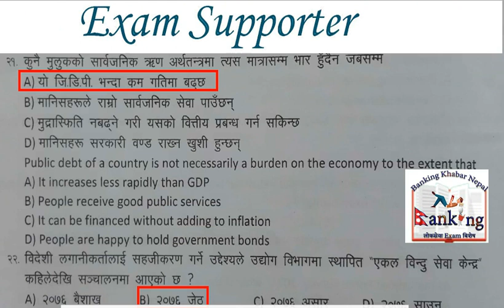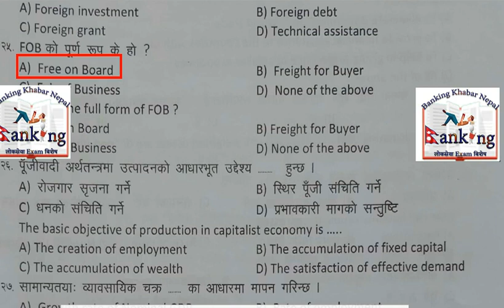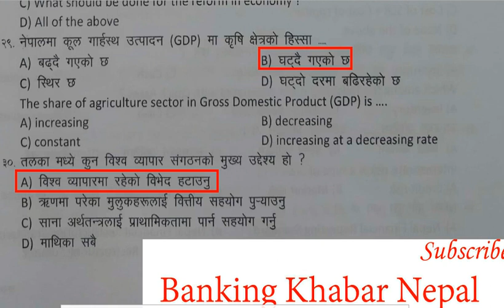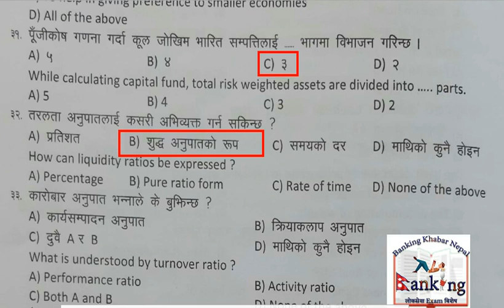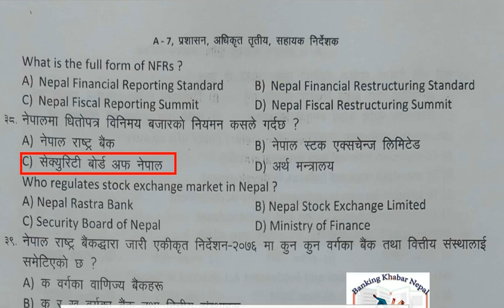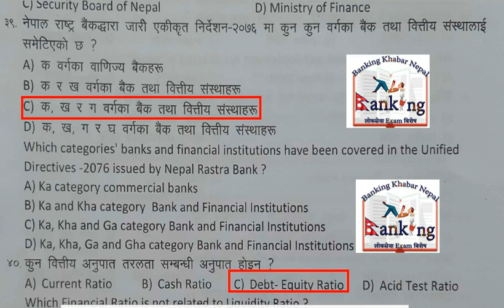Nepal Rastra Bank Assistant Director officer Third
सहायक निर्देशककाे परिक्षामा २०७६।१०।११ मा साेधिएकाे बस्तुगत प्रश्न loksewa_exam लाेकसेवा RBB NRB ADBL NBL Nepal Rastra Bank Assistant Director officer Third